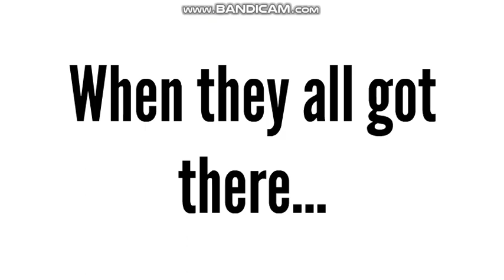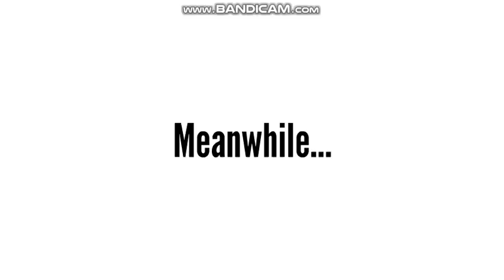Mason ditches his grandparents' funeral/grounded